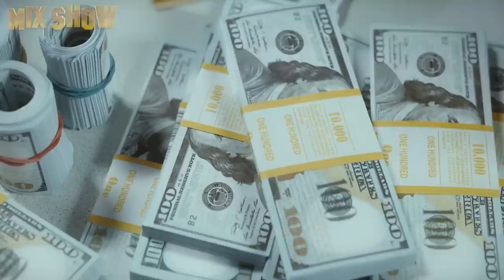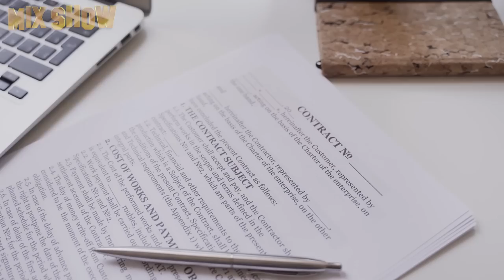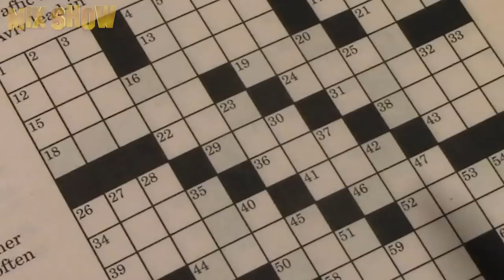Samuel L. Jackson | How Hollywood's most profitable actor lives and what he spends his millions on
Samuel L. Jackson is an American actor and producer, known for his prolific social activism. He grew up in a time of segregation, but was able to become one of the most successful Hollywood figures. In this video, we will tell you about his difficult path to success.